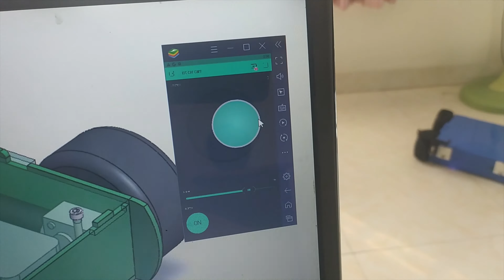IOT Blynk Joystick Car with ESP8266+ESP32 Cam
Hello Guys, in this video i will show you How to Make a Iot Car toy.